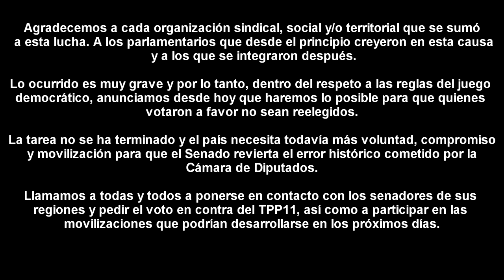Carta a todos y todas los que seguirán diciendo NO AL TPP-11